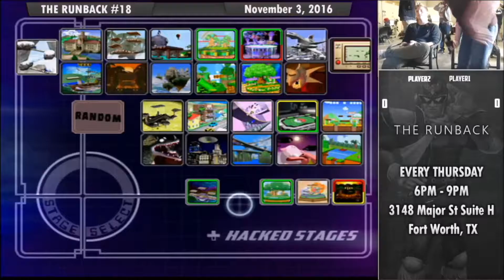The Runback 21:Bee Vs Lucid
Bee(Jiggly Puff)    Lucid(Fox)